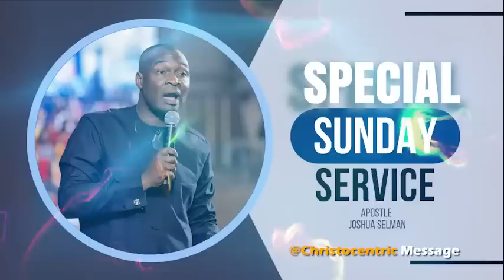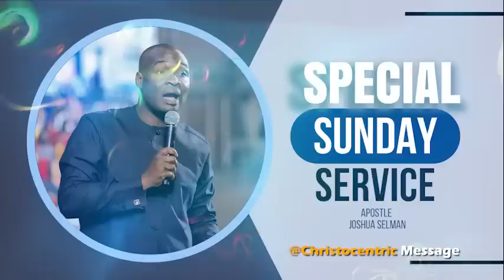SEPCIAL SUNDAY SERVICE With Apostle joshua Selman